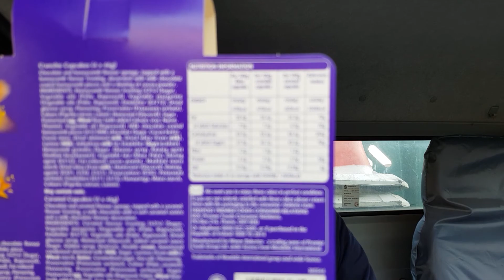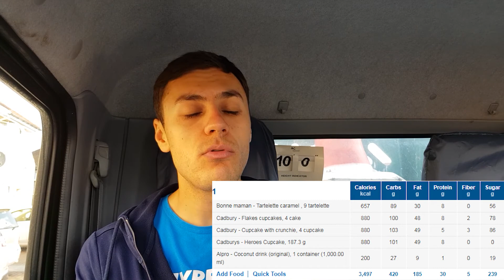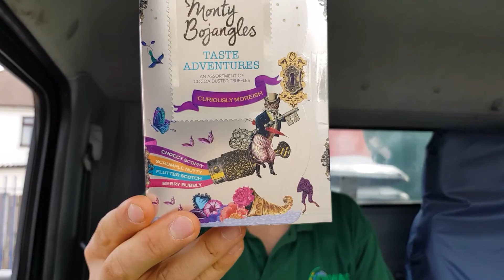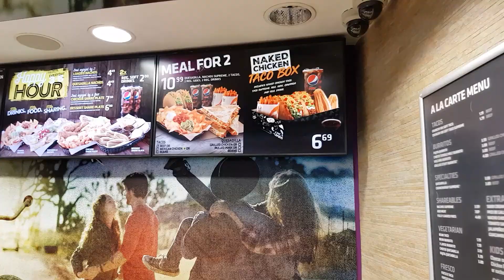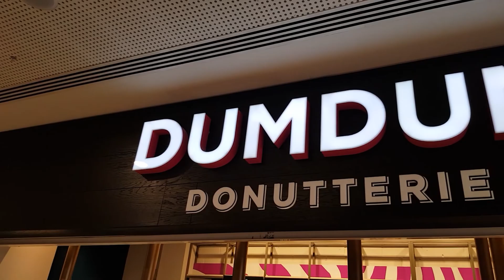Ziua de Trisat Taco Bell Burito Taco & Gogosi Biscuiti Oreo 10.000 calorii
Ziua de Trisat Taco Bell & Gogosi 10.000 calorii